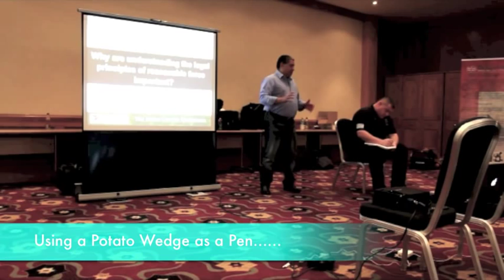The Power of Hypnosis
The Power of Hypnosis - Warning - This video may shock you!

This is a video of me hypnotizing someone a few years back at a seminar that I was invited to speak at.

Hypnosis is only the induction of trance, so if someone goes into a trance state they are in a hypnotic state at that moment in time.

A trance is when your focus of attention is in one area, primarily at the exclusion of other things going on around you.

So, if you are fully engaged in something, highly focussed on something at the moment in time you are, by default in a trance state, therefore in a hypnotic state which means you are susceptible to hypnotic suggestion.

Examples of everyday hypnotic states can be: watching television, having a workout in the gym, driving your car, falling in love, becoming angry and aggressive, etc.

The fact is you are and have been subject to hypnosis and hypnotic suggestion all of your life.

You have been conditioned by your family and friends, by the news, society in general, social media, your environment (work and home) to become the you that you are today.

For many people this may be a good thing.

But for others it may not be so good.

But here's the fact .

If you want to change your life for the netter, if you want to achieve more, if you want more abundance, love, health, wealth, happiness, less stress, illness and disease, etc in your life, you have to learn to take control of your mind and reprogram it.

Now think about this.

If I could hypnotize this person in seconds, imagine what years or even decades of being exposed to media/social/environmental influences (hypnosis) can do to you or any other individual.

But there is a way that you can take control back and choose what you want to influence you and what you don't.

There is a way that you can become the 'gatekeeper' of your mind.

On the 3rd and 4th February I will be running a two-day course aimed at teaching you how you can take control back of your own mind.

As I'm retired now I wasn't planning on running any more courses, but the demand for this one has been so great that I put one on last October and the next one will be on the 3rd and 4th February - you can find out more

I'm not sure if and when I'll run another, so take this opportunity while it exists and join me on this unique and exciting two-day event that may literally change your life (as the testimonials here show

Or, you can live the rest of your life being unknowingly controlled by everyone and everything else.

Why not start the new year with making the best resolution you can - by learning how to control your own mind so that you are no longer a victim of what happens to you that you feel you cannot control, but instead can live your live fully being in total control of your own mind.